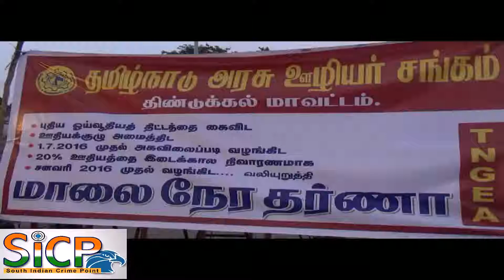The Tamil Nadu Government Employees Association demonstration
திண்டுக்கல்லில் தமிழ்நாடு அரசு ஊழியர் சங்கத்தினர் பல்வேறு கோரிக்கைகளை வலியுறுத்தி தர்ணா போராட்டத்தில் ஈடுப்பட்டனர்.

திண்டுக்கல்லில் அரசு ஊழியர் சங்கம் சார்பில் தமிழக அரசை கண்டித்து இன்று (16.11.16) மாலை தர்ணா போராட்டம்; திண்டுக்கல் மாநகராட்சி அலுவலகம் அருகே நடைபெற்றது. ஊதிய குழு அமைத்திட வேண்டும், புதிய ஓய்வூதிய திட்டத்தை ரத்து செய்ய வேண்டும், 01.07.16 முதல் வழங்க வேண்டிய அகவிலைப்படியை வழங்கிட வேண்டும், 01.01.16 முதல் 20 சதவீத ஊதியத்தை இடைக்கால நிவாரணமாக வழங்க வேண்டும் என பல்வேறு கோரிக்கைகளை வலியுறுத்தி மாலை நேர தர்ணா போராட்டம் நடைபெற்றது. இந்த தர்ணா போராட்டத்தில் பெண்கள் உட்பட 100க்கும் மேற்பட்டோர் கலந்து கொண்டனர். தர்ணாவில் கலந்து கொண்டவர்கள் தமிழக அரசுக்கு எதிராக கண்டன கோஷங்கள் எழுப்பினர்.

This Video Covered From Dindigul District Reporter (Tamil Nadu) From South Indian Crime Point Weekly.